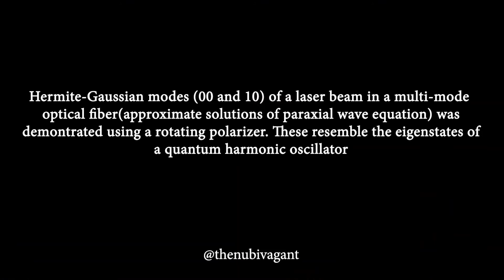Laser Transverse Modes | Demo using multi-mode Optical Fiber & Polarizer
Hermite-Gaussian modes(00 and 10) of a laser beam (approximate solutions of paraxial wave equation) demonstrated using optical fiber and polarizer. These resemble the eigenstates of a quantum harmonic oscillator.